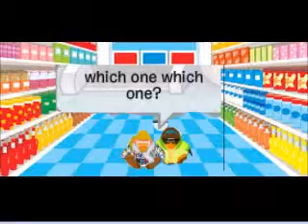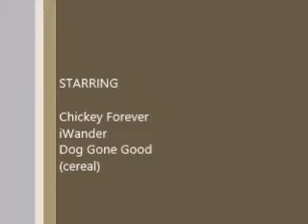Book Report - New Cereal On the Shelf (READ DESCRIPTION FOR DETAILS)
Name of Book: A Day of Riley                                                                         Author: Unknown                                                                                                Cereal Name: Dog Gone Good                                                                           Cereal Shape: Dog Bones